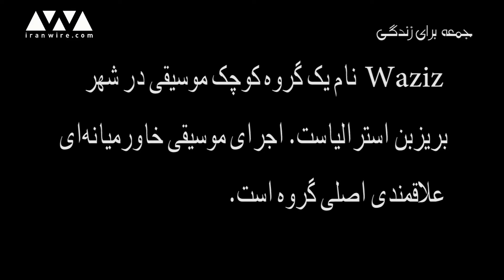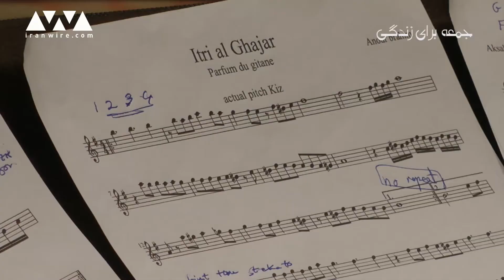IranWire (Friday for Life) Waziz